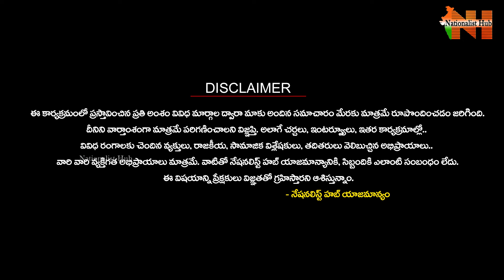Sai Krishna Speech About Deep State | Kalki Movie | America | George Soros | Nationalist Hub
Sai Krishna Speech About Deep State | Kalki Movie | America | Nationalist Hub
Please Follow The Nationalist Hub WhatsApp Channel: -

Our Company account details :
IFSC Code: HDFC0008045